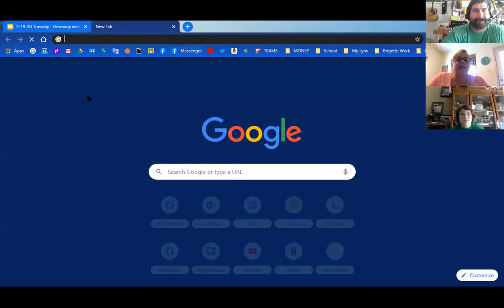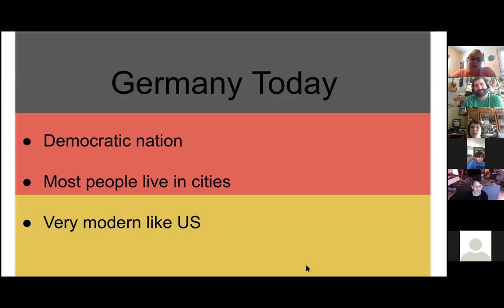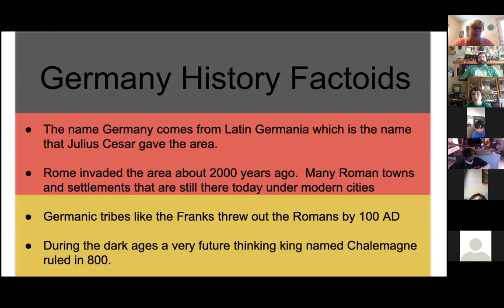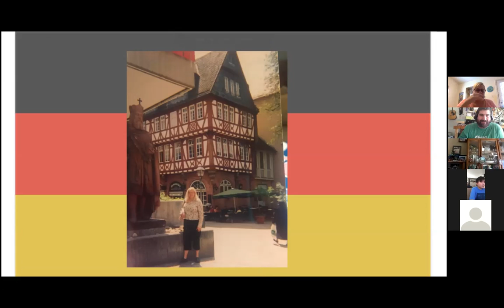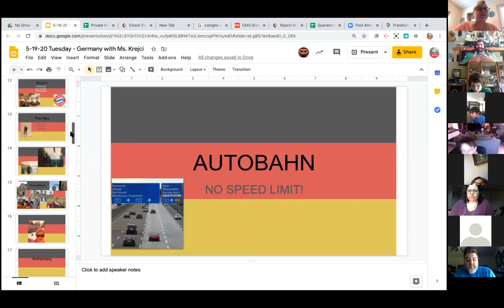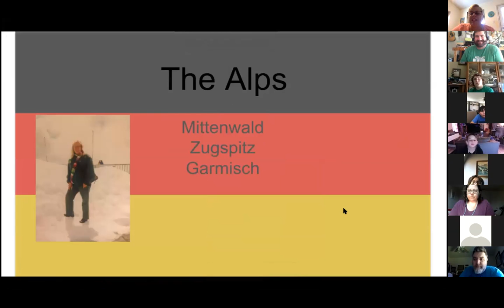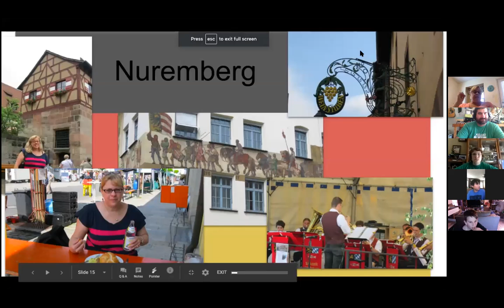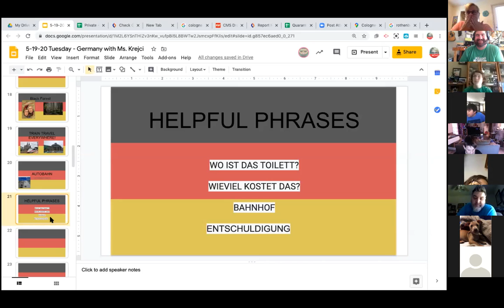5-19-20 Tuesday - Germany with Ms. Krejci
5-19-20 Tuesday - Germany with Ms. Krejci
Today's Virtual field trip is to Germany with Chapa Middle Schools' Librarian and all around extraordinaire Ms. Krecji